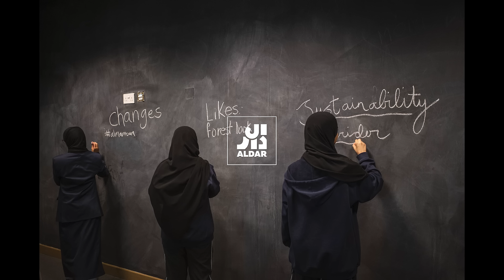Live Aldar: learning about sustainability